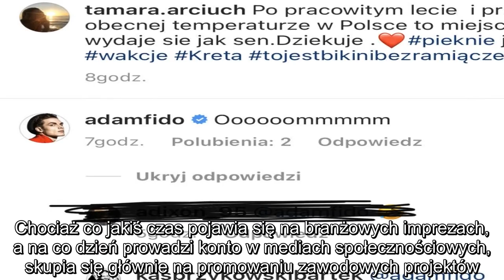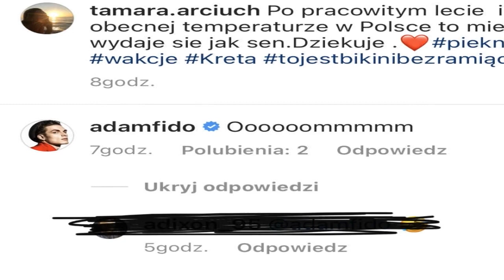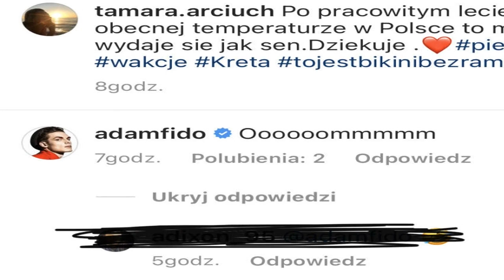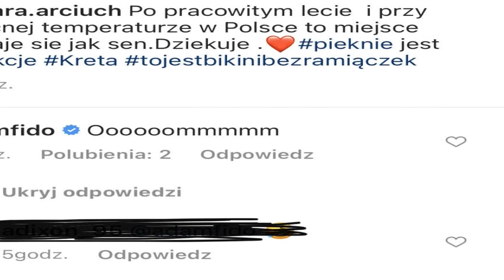Roznegliżowana Tamara Arciuch dumnie prezentuje swoje ciało. Komentuje jej mąż. Chyba narobiła mu sm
Tamara Arciuch odpoczywa za granicą. Gwiazda pokazała zdjęcie z plaży, czym wywołała niemałe poruszenie. Skomentował je nie tylko mąż.

Tamara Arciuch znana jest z tego, że chroni swoje życie prywatne. Chociaż co jakiś czas pojawia się na branżowych imprezach, a na co dzień prowadzi konto w mediach społecznościowych, skupia się głównie na promowaniu zawodowych projektów. Jednak w czasie kwarantanny, zarówno ona, jak i inni artyści, zdecydowanie otworzyli się na fanów. Na profilu znanych osób, od tamtego czasu, coraz częściej pojawiają się prywatne kadry. Zobaczyć możemy na nich, jak wygląda ich życie poza kulisami, na przykład w czasie wypoczynku.

Roznegliżowana Tamara Arciuch dumnie prezentuje swoje ciało
Choć sezon wakacyjny już dawno minął, to niektóre z gwiazd dopiero postanowiły wybrać się na urlop i odrobinę odpocząć. Nic dziwnego, gdyż pogoda w Polsce nie zachwyca. Jesienna aura rozgościła się u nas na dobre, dlatego też warto podładować akumulatory w zagranicznym słońcu.  Tamara Arciuch postanowiła więc spakować walizki i wyjechać na piaszczystą plażę. Jako cel swojej podróży, podobnie jak wiele innych znanych osób, wybrała słoneczną Kretę.

Aktorka postanowiła podzielić się pięknymi widokami, jakie tam zastała i wrzuciła fotografię, która rozgrzała internet. Chociaż Tamara nie ma na sobie ani grama makijażu, wygląda przepięknie.

Po pracowitym lecie i przy obecnej temperaturze w Polsce to miejsce wydaje się jak sen. Dziekuję – napisała pod zdjęciem.